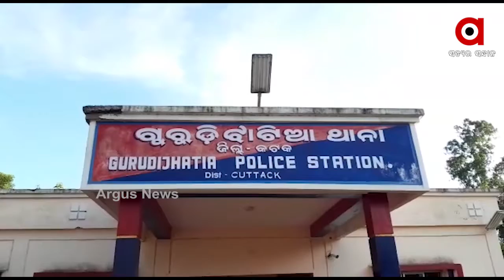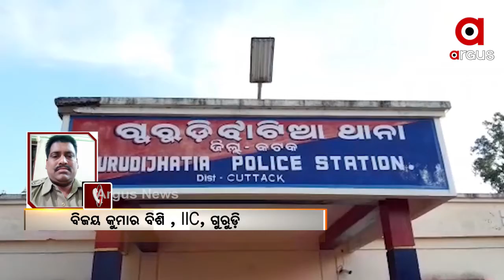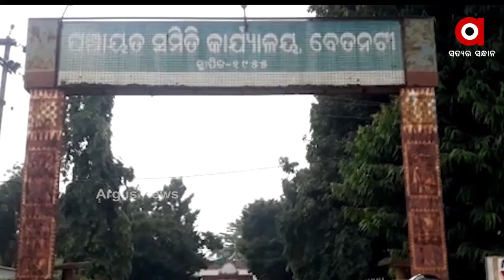ସବୁଠି ଚାଲିଛି ପିସି କାରବାର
ସବୁଠି ଚାଲିଛି ପିସି କାରବାର । ବିନା ଲାଞ୍ଚରେ ଏଠି କିଛି ହୁଏନି । ପଞ୍ଚାୟତର କନିଷ୍ଠ ଯନ୍ତ୍ରୀଙ୍କ ଠାରୁ ଆରମ୍ଭ କରି ପୋଲିସ ବାବୁ ସମସ୍ତଙ୍କୁ ଦରକାର ଲାଞ୍ଚ । କେଉଁଠି ବିଲ କରାଇ ଦେବା ପାଇଁ ଜେଇ ଲାଞ୍ଚ ମାଗୁଛି ତ ଆଉ କେଉଁଠି ଦୋଷୀଙ୍କୁ ଖସାଇ ଦେବା ପାଇଁ ଲାଞ୍ଚ ମାଗୁଛି ପୋଲିସ.
ArgusNews Odisha CmoOdisha Mo_PoliceWatch all the current, latest and breaking news only on "TheArgus.in" LIVE TV. The one-stop destination for LIVE news on politics, entertainment, sports, gadgets, and business.